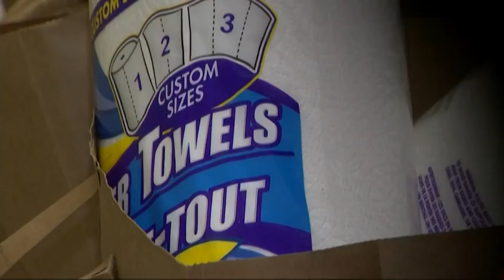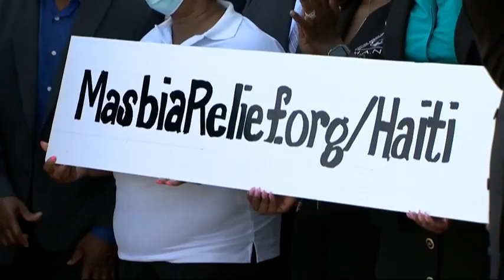Haitian and Hasidic neighbors in Rockland County team up to help earthquake victims